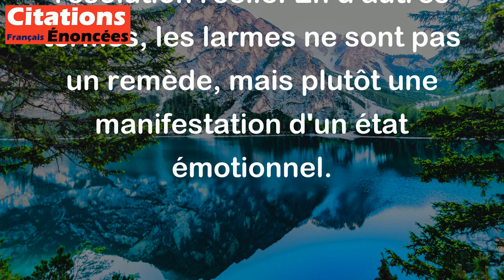Les larmes prouvent leur amour, elles n'apportent pas leur remède. - William Shakespeare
Cette citation de William Shakespeare suggère que les larmes ne suffisent pas à résoudre les problèmes ou à guérir les douleurs d'une situation difficile. Bien que les larmes puissent exprimer la tristesse et l'amour pour quelqu'un ou quelque chose, elles ne sont pas une solution permanente et ne peuvent pas apporter une guérison ou une résolution réelle. En d'autres termes, les larmes ne sont pas un remède, mais plutôt une manifestation d'un état émotionnel.